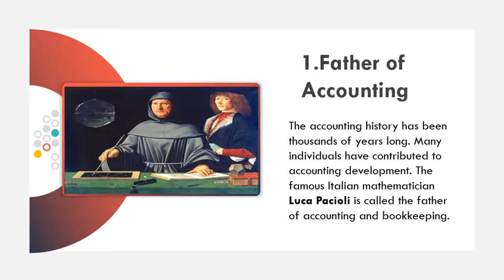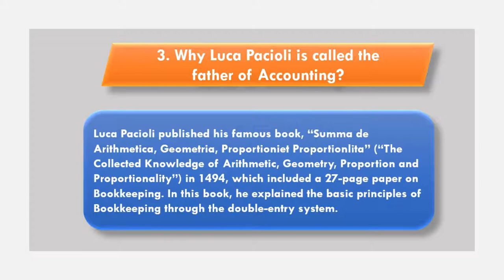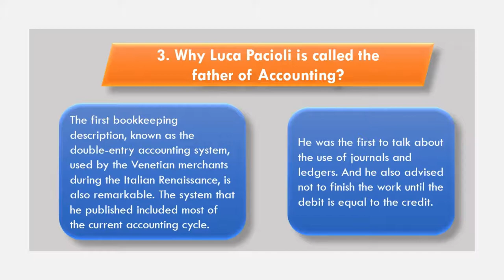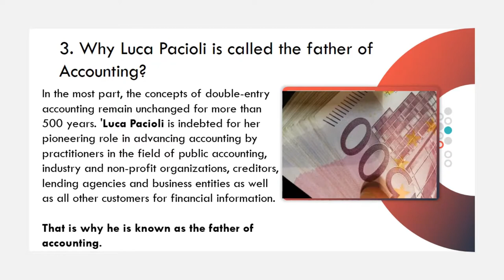Who is Called the Father of Accounting?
1. Father of Accounting
Accounting history has been thousands of years long. Many individuals have contributed to accounting development. The famous Italian mathematician Luca Pacioli is also called the father of accounting and bookkeeping.
2. Who is Luca Pacioli?
Full Name: Fra Luca Bartolomeo de Pacioli
Father Name: Bartolomeo Pacioli
Birth Year: Between 1446 and 1448
Birth Place: Tuscan town of Sansepolcro, Republic of Folorence
Education: Completed abbaco education.
Moved to Venice: 1464
Occupation: Mathematician, Franciscan Friar, Writer.
Famous Book: Summa de Arithmetica, Geometria, Proportioniet Proportionlita.
Death Year: 19 June 1517 (aged 69–70)
Death Place: Sansepolcro, Republic of Florence

3. Why Luca Pacioli is called the father of Accounting?
Luca Pacioli published his famous book, “Summa de Arithmetica, Geometria, Proportioniet Proportionlita” (“The Collected Knowledge of Arithmetic, Geometry, Proportion, and Proportionality”) in 1494, which included a 27-page paper on Bookkeeping. In this book, he explained the basic principles of Bookkeeping through the double-entry system.
The first bookkeeping description, known as the double-entry accounting system, used by the Venetian merchants during the Italian Renaissance, is also remarkable. The system that he published included most of the current accounting cycle.
He was the first to talk about the use of journals and ledgers. And he also advised not to finish the work until the debit is equal to the credit.
His ledger included accounts for assets (including receivables and inventories), liabilities, capital, revenue, and expenditures – the account categories that are listed on an organization's balance sheet and income statement, respectively.

In the most part, the concepts of double-entry accounting remain unchanged for more than 500 years. 'Luca Pacioli is indebted for her pioneering role in advancing accounting by practitioners in the field of public accounting, industry and non-profit organizations, creditors, lending agencies and business entities as well as all other customers for financial information.
That is why he is known as the father of accounting.